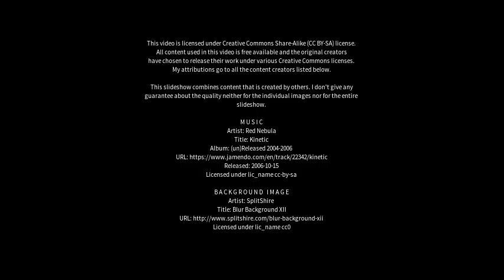Best places to visit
Best places to visit - Mutuípe (Brazil) Best places to visit - Slideshows from all over the world - City trips, nature pictures, etc.